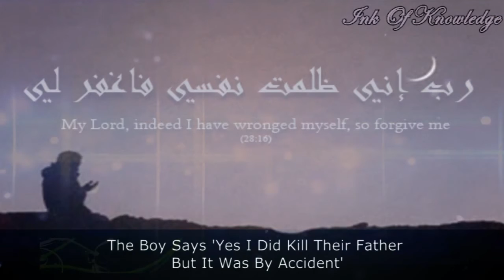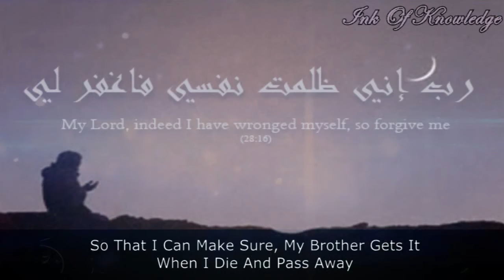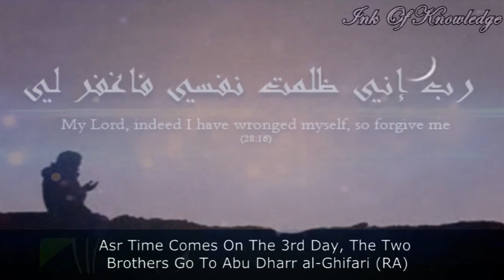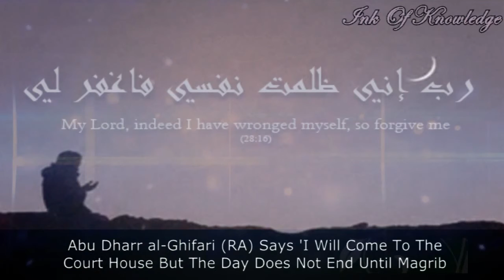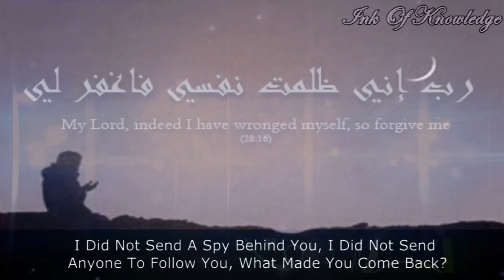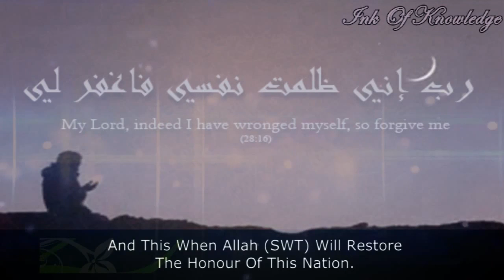Father And Son ᴴᴰ | *Emotional Hadith* | Bilal Assad